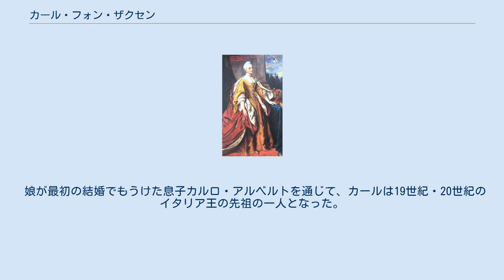カール・フォン・ザクセン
妻のフランチシュカ・クラシンスカ伯爵夫人 カール・クリスティアン・ヨーゼフ・イグナツ・オイゲン・フランツ・クサーヴァー・フォン・ポーレン・ウント・ザクセン（Karl Christian Joseph Ignaz Eugen Franz Xaver von Polen und Sachsen, 1733年7月13日 - 1796年6月16日）は、クールラント・ゼムガレン公（在位：1758年 - 1763年）。
ポーランド王兼ザクセン選帝侯アウグスト3世と、神聖ローマ皇帝ヨーゼフ1世の娘マリア・ヨーゼファの間の五男（事実上の三男）として、ドレスデンで生まれた。
 ロシアの幼帝イヴァン6世の摂政を務めていたクールラント公エルンスト・ヨハン・フォン・ビロンは、その贅沢好きな性格と独裁的な政治方針のために多くのロシア貴族に嫌われていたが、1740年に皇帝の母アンナ・レオポルドヴナを引き込んだ陰謀によって摂政の座を追われ、シベリアに追放された。
しかしビロンに代わって摂政の座に就いたアンナ・レオポルドヴナも全く人気が無く、ビロン失脚を仕組んでアンナの宰相となったブルクハルト・クリストフ・フォン・ミュンニヒは摂政アンナとの政治的、性格的な相違から職を辞するというありさまだった。
こうした状況の中で1741年に起きた大公女エリザーヴェータ・ペトロヴナを女帝に据えるためのクーデタはやすやすと成功した。
アンナ・レオポルドヴナとその息子イヴァン6世は家族とともに幽閉された。
 エリザヴェータはビロンを呼び戻そうとしたものの、ビロンがかつて保持していた絶大な権力を取り戻す恐れがあることを憂慮し、ビロンを復権させるのを取りやめた。
1758年、クールラントの貴族たちはザクセンとポーランドの政治的圧力を受け、ポーランド王アウグスト3世のお気に入りの息子カールを、長く空位となっていたクールラント公爵に選出した。
若い王子はエリザヴェータの追認を受けるため、サンクトペテルブルクを訪問して公爵位を安泰なものとした。
 大半がルター派のプロテスタント信徒であるクールラント貴族たちは、カールの即位に大きな懸念を抱いていた。
彼らはカトリック信徒である公爵カールが、君主としての地位を利用して実父が治めるカトリック国家ポーランド・リトアニア共和国（クールラント公国の宗主権者でもあった）の便宜を図ることを恐れたのだった。
このため、貴族たちはカールが公爵に選ばれる際に公国との間に結ぶ協約によって、カールが公爵として手にする歳入を制限しようと試みた。
しかし協約の内容に関する交渉が終わらないうちに、カールの父アウグスト3世は1758年11月10日にカールをクールラント公爵とし、1759年1月8日にはクールラント・ゼムガレン公国の統治権がカールに譲渡された。
カールはクールラント貴族の差し出した、極めて綿密かつ包括的に宗教問題と貴族特権に関する権利の保障を求める協約に調印すると、1759年3月29日、クールラント公国の首都ミタウ（イェルガヴァ）に厳粛な面持ちで入城した。
クールラントの議会と政府はカールの言動に失望させられたものの、それでも彼を支持した。
もっともクールラント貴族の大半は、1759年11月3日に開かれた新公爵カールとの謁見の儀式に出席して彼に忠誠を誓うのを拒否し、ワルシャワとサンクトペテルブルクに抗議文を提出している。
 カールはミタウ宮殿（イェルガヴァ宮殿）での極めて豪華な暮らしをすっかり気に入った。
カールは貴族たちと一緒にパーティーや狩猟を楽しむうちに、自分を支持する貴族を増やしていった。
またカールはポーランドでフリーメイソンの新入り会員になっており、そのおかげでクールラント貴族内のフリーメイソン会員たちが「同胞」であるカールの味方についたことも、カールにとっては追い風となった。
しかし、カールは依然として国政を宮内長官のオットー・クリストフ・フォン・デア・ハーヴェンに一任していた。
 1762年7月、ロシアでは皇后であったエカチェリーナ2世がクーデタによって女帝に即位した。
エカチェリーナは以前から、臣民に対する啓蒙教育に関心のないクールラント公カールを快く思っていなかった。
エカチェリーナは追放されたままだったビロンを呼び戻してその名誉を完全に復活させると、ビロンにクールラント公爵位を取り戻させるべく、ザクセンに強い外交的圧力をかけ始めた。
アウ...